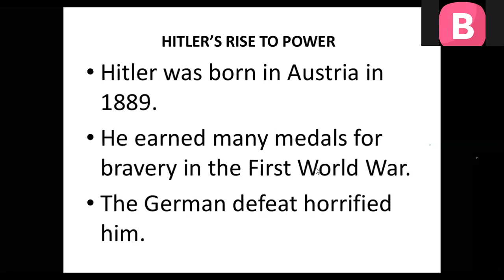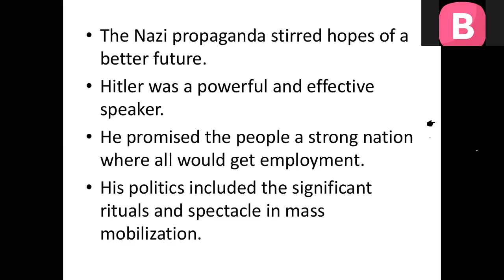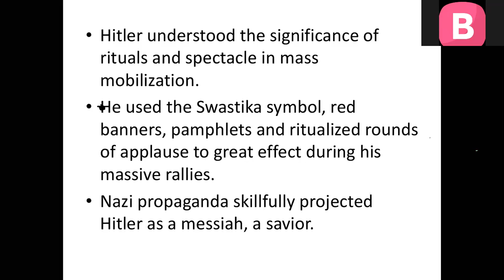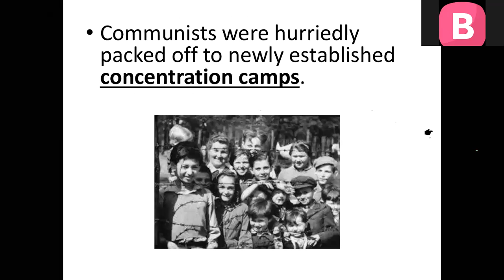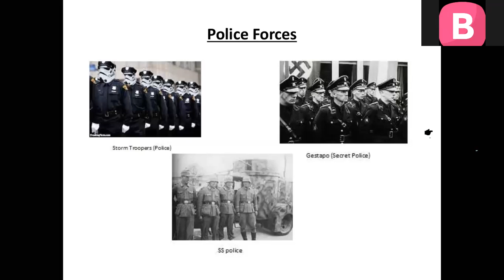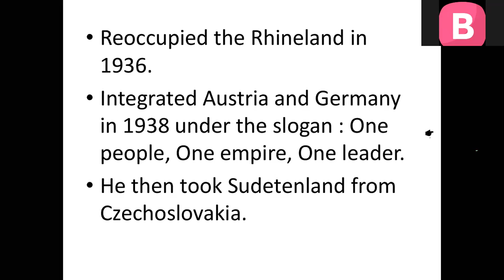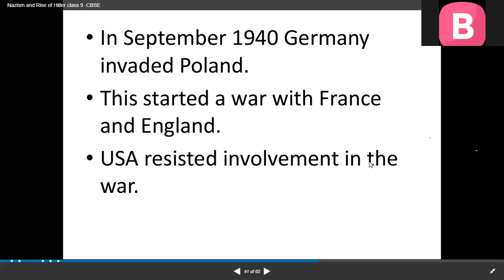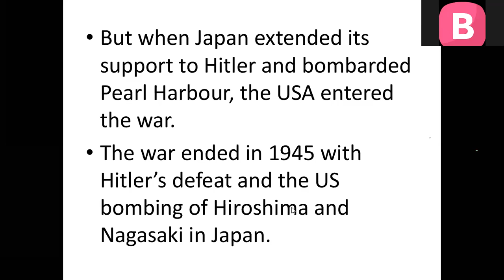social science_History_Ch3_Nazism and the Rise of Hitler_ 24Nov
social science_History_Ch3_Nazism and the Rise of Hitler